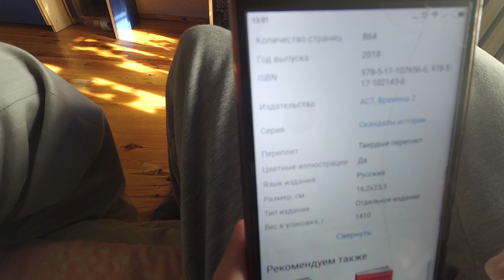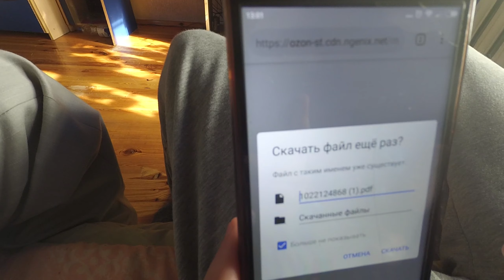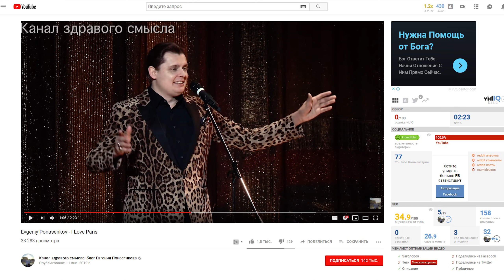Видео для конкурса Евгения Понасенкова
Видео о книге Евгения Понасенкова «Первая научная история войны 1812 года».

Евгений Николаевич Понасенков (род. 13 марта 1982, Москва, СССР) — российский публицист, специализирующийся на историческом ревизионизме, телеведущий и режиссёр. Член общественного объединения «Русская академия наук и искусств». Играл в фильмах и сериалах как актёр второго плана, был организатором культурных мероприятий; написал публицистические работы по теме истории наполеоновских войн, вызвавшие негативную реакцию со стороны научно-исторического сообщества.

Музыка из Видео:
Evgeniy Ponasenkov - Ti voglio tanto bene
Evgeniy Ponasenkov - I Love Paris